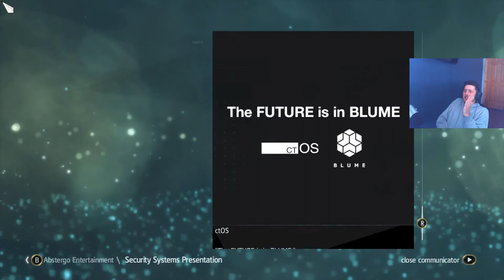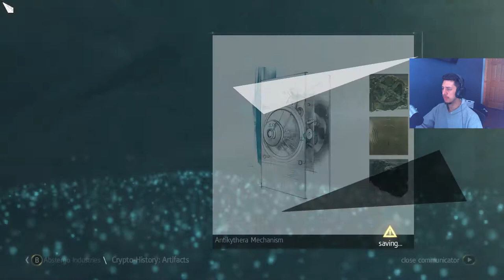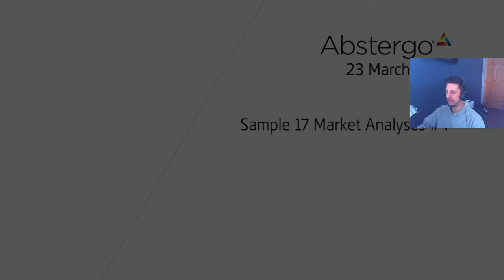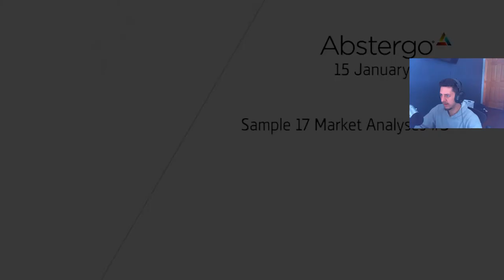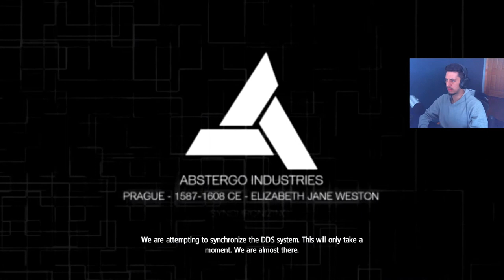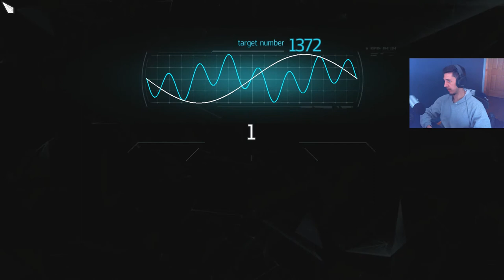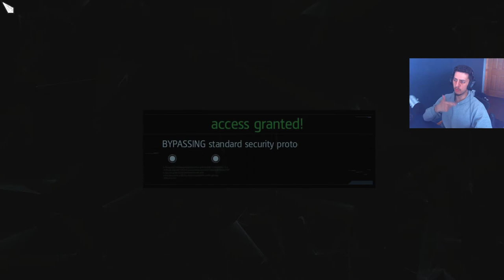Assassin's Creed IV Black Flag -46- Abstergo 5/5 All Hacks and QR Codes [w/ Commentary]